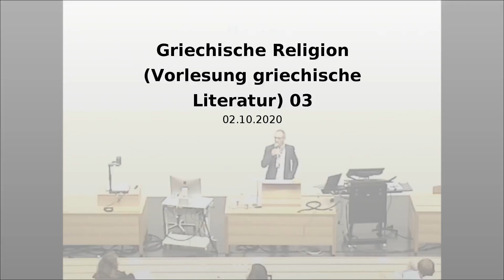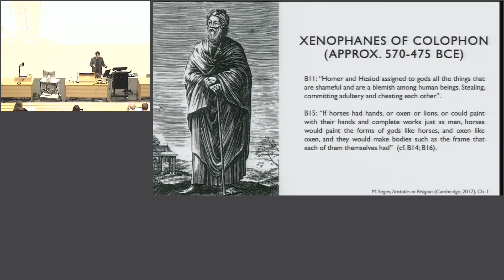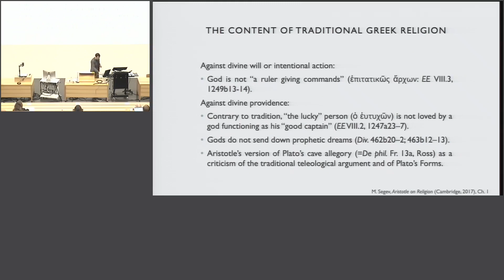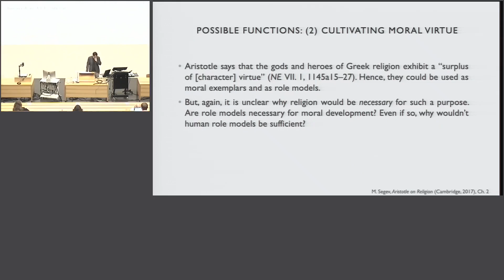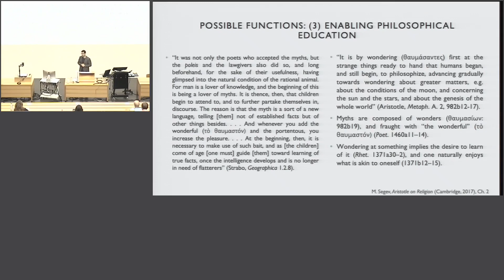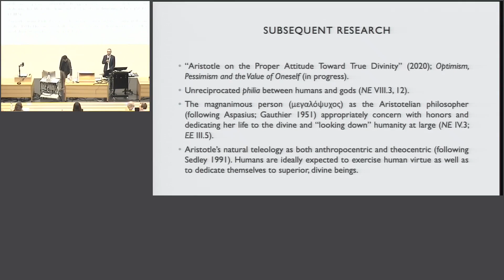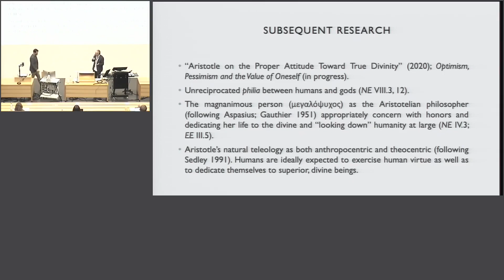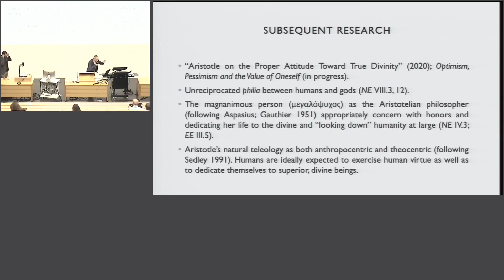Gastvortrag von Prof. Dr. Mor Segev zu «Aristotle on Religion» (2.10.2020)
Am  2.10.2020 hielt Prof. Dr. Mor Segev (Associate Professor, Department of Philosophy, University of South Florida) im Rahmen der Vorlesung «Griechische Religion» von Christoph Riedweg einen Gastvortrag zum Thema «Aristotle on Religion».